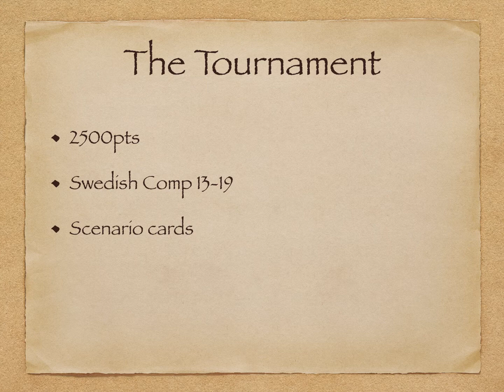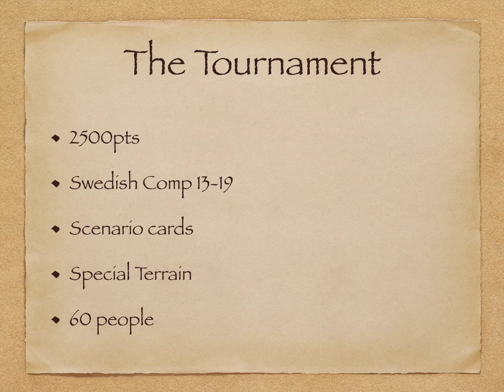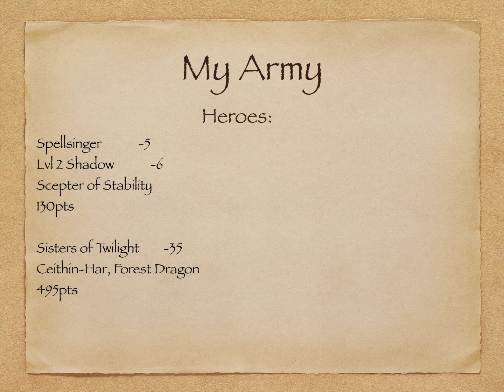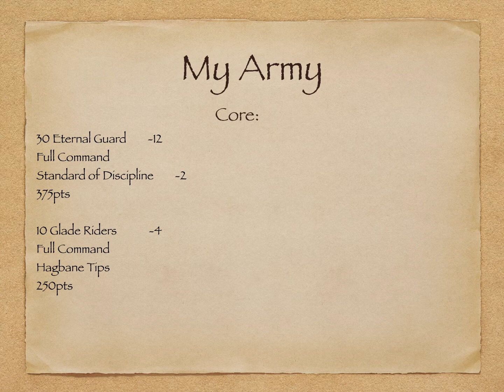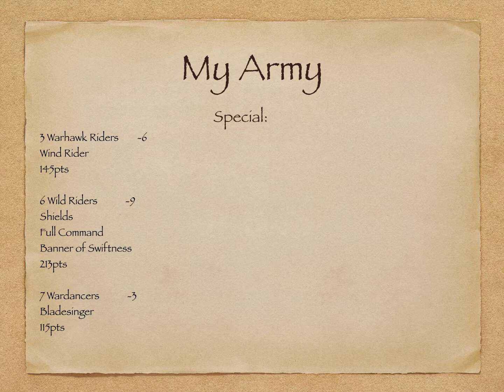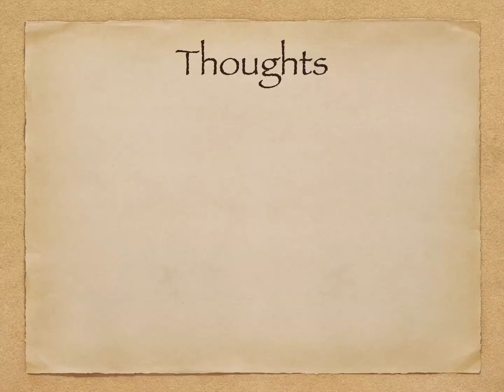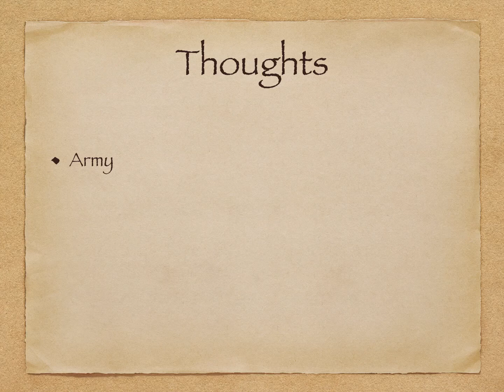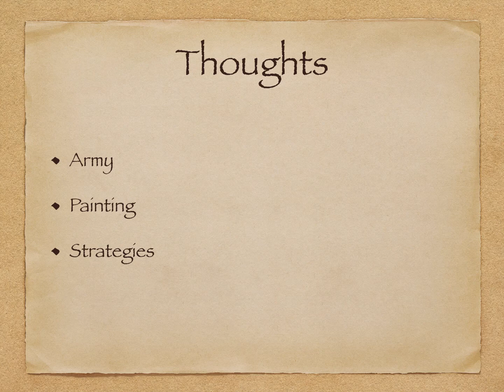TNQ 3 Intro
Trying it for the second time, audio should be present now!

Introduction to a tournament I was to recently, going through my army and thoughts.